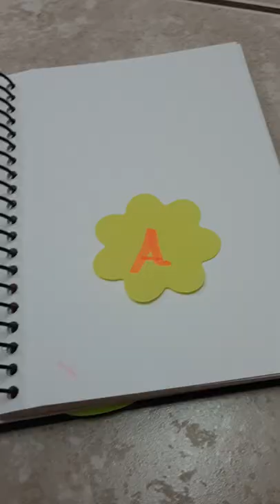part 2 smr